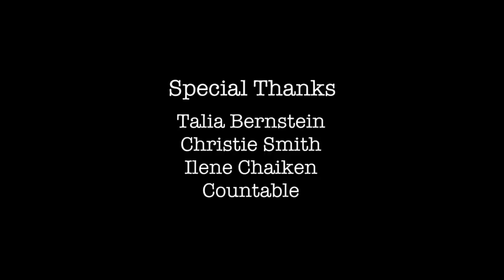This Just Out with Liz Feldman & special guest Kate Moennig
Happy St. Lesbian's Day!  Your favorite lez-tacular kitchen table talk show is back with a brand new episode!  This week, Liz gets up close and gropey with beautiful dreamboat Kate Moennig as they discuss the possibilities of a potential L Word revival!